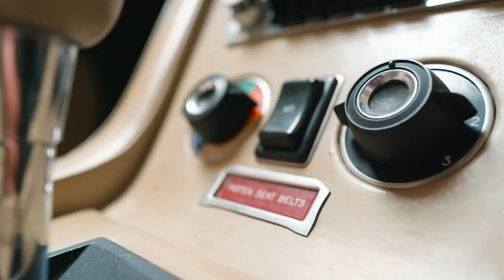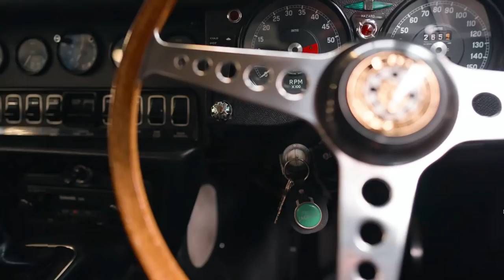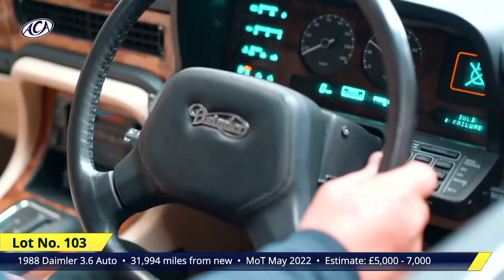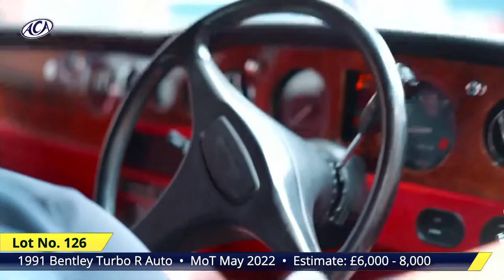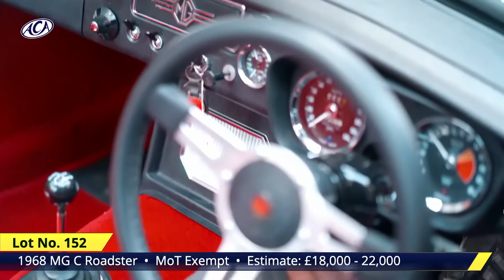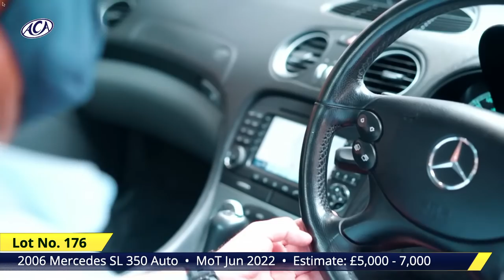LIVE CLASSIC CAR AUCTION - SATURDAY 26 JUNE 2021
Day one of the Anglia Car Auctions live June Classic Car Auction.